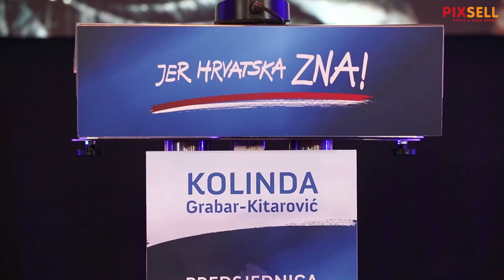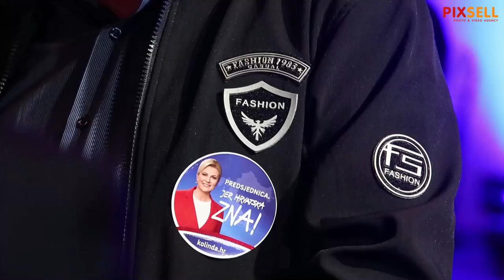Predsjednički izbori - drugi krug: Prvi rezultati i atmosfera u stožerima